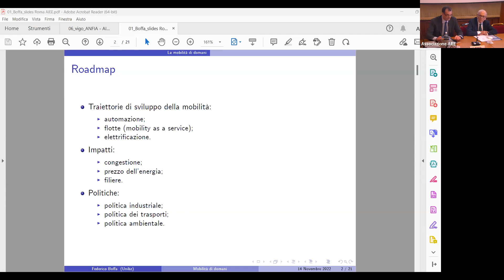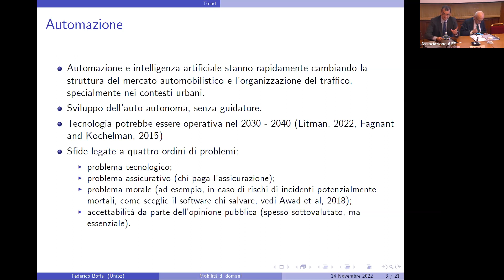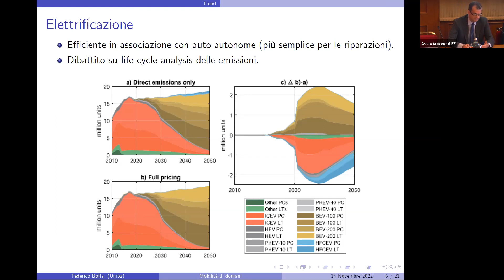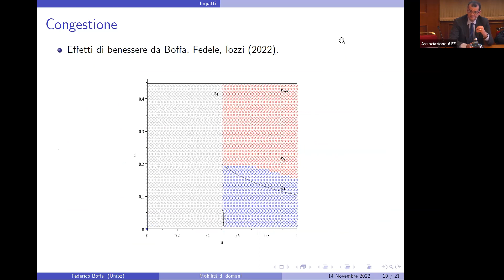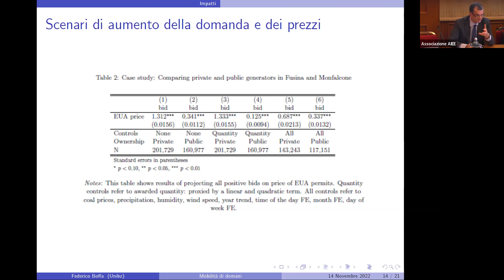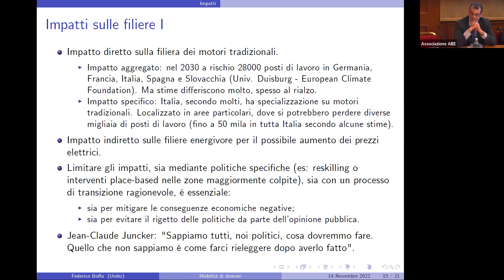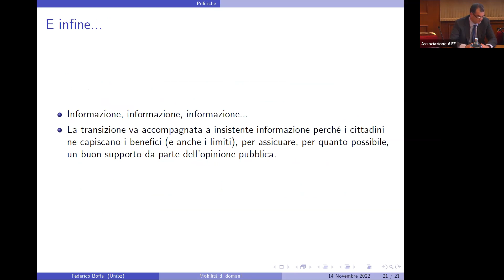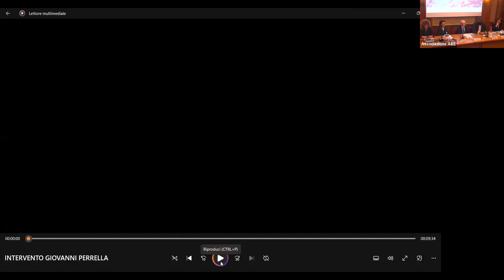Decarbonizzare i trasporti: quali effetti sulle filiere - 14 novembre 2022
Con il pacchetto “Fit for 55” l’Europa si è posta l’ambizioso obiettivo di diventare il primo continente neutrale dal punto di vista climatico con un insieme di misure regolamentari molto dibattute, che meritano di essere approfondite sotto il profilo economico e sociale.
In materia di mobilità, uno degli aspetti cruciali è sicuramente la proposta di modifica del Regolamento sugli standard emissivi di CO2 per il trasporto stradale (autovetture e furgoni) che assegna un ruolo centrale al vettore elettrico ponendo forti limitazioni allo sviluppo delle altre tecnologie da affiancare all’elettrico per la decarbonizzazione dei trasporti su strada, con il phase out dei motori a combustione interna dal 2035 e una rivalutazione intermedia al 2026 sull’efficacia e l’impatto delle misure.
L’obiettivo del workshop è perciò approfondire gli effetti economici e sociali sull’intera filiera, e sul sistema economico nel suo complesso, del percorso individuato dalla Commissione per conseguire la necessaria decarbonizzazione dei trasporti stradali, anche in relazione al testo finale della proposta di Regolamento.
Ciò mettendo a confronto le filiere più direttamente coinvolte, che saranno poi chiamate ad investire per rendere concrete queste scelte.
Il futuro dei trasporti sarà auspicabilmente determinato da un mix composito di soluzioni in grado di traguardare gli obiettivi climatici comunitari consentendo al contempo lo sviluppo della filiera automotive in Europa.

Relatori:  Federico Boffa, Libera Università di Bolzano,
Tavola rotonda: G.B. Zorzoli, AIEE -Marina Barbanti, Unem -  Andrea Zaghi, Elettricità Futura - Flavio Merigo, Assogasmetano - Silvia Migliorini, Federchimica-Assogasliquidi - Fabrizia Vigo, ANFIA - Francesco Naso, Motus-e - Marta Bucci, Proxigas - Giovanni Perrella, Segreteria tecnica del Dipartimento Energia e clima del ministero dell'Ambiente e della Sicurezza Energetica